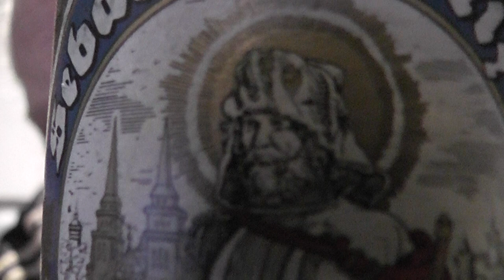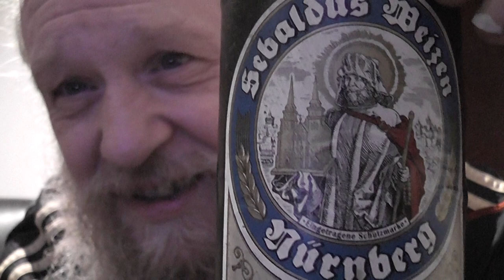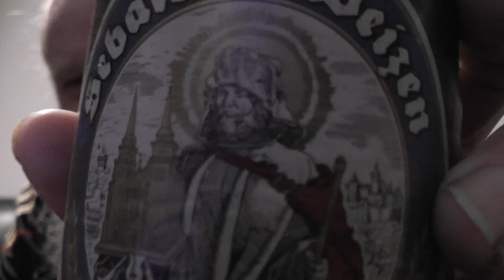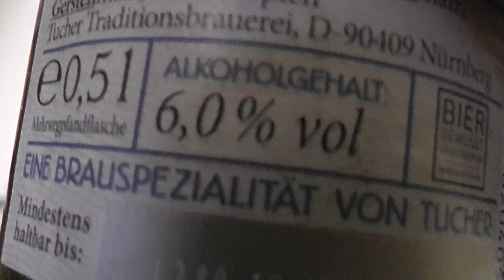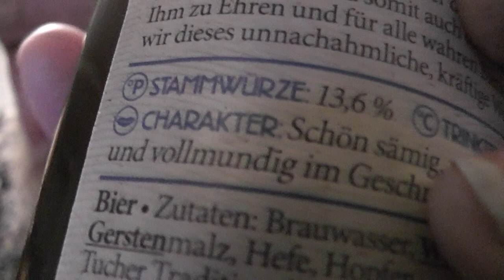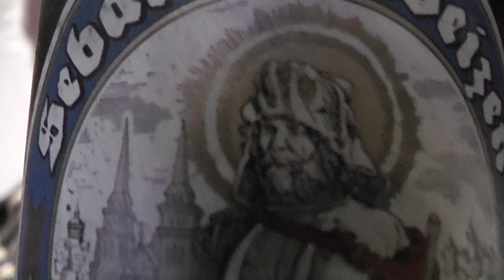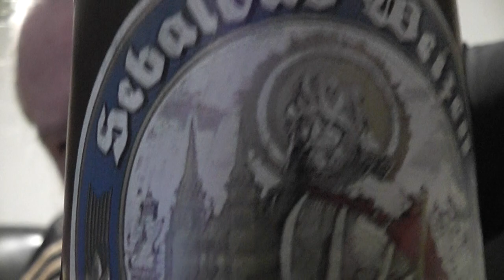SEBALDUS WEIZEN NURNBERG HELLES HEFE BEER REVIEW HIC!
A wonderful beer from Germany, that really packs a punch, Hic!